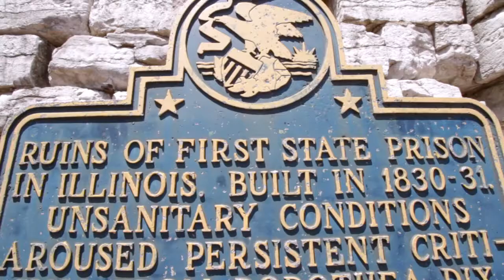Confederate Prison (Old Alton Prison Wall)